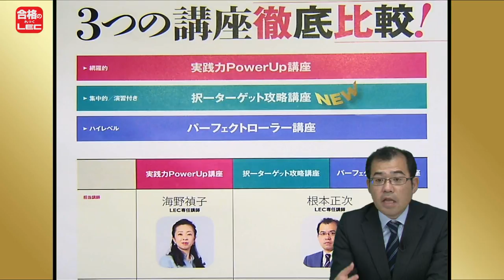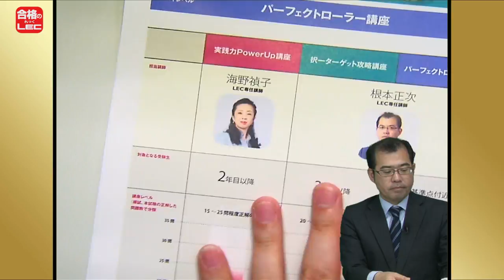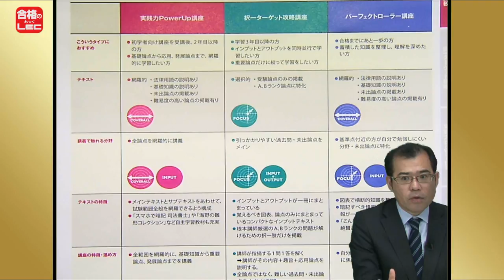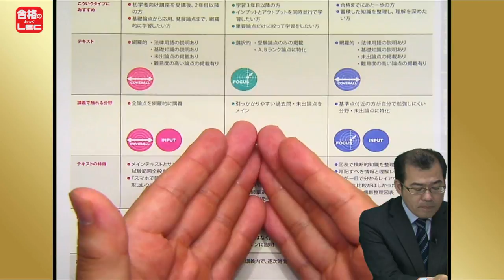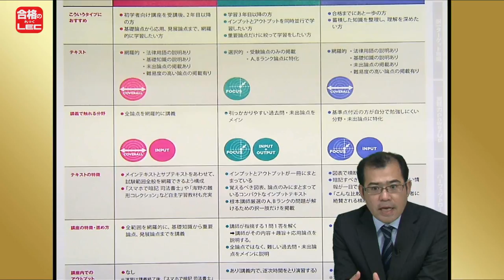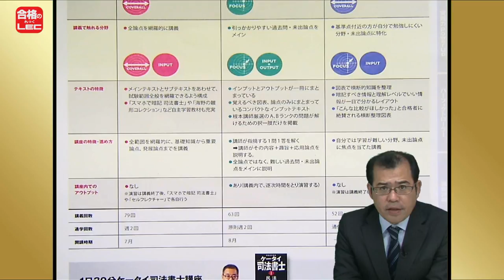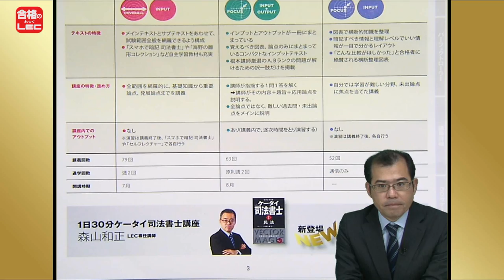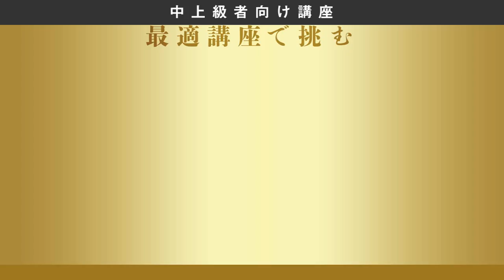【ＬＥＣ司法書士】2019年向け 学習経験者向け ３つの講座徹底比較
2019年向け講座のご案内はこちらから›